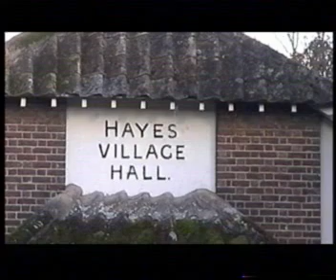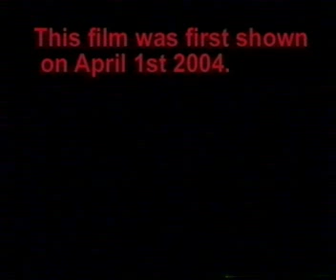HIDDEN HISTORY OF HAYES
Hayes Kent may seem a sleepy suburb but this short film reveals the many world famous people who have stayed here!